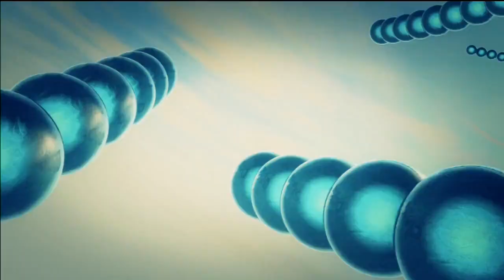Sylhet Super Stars v Barisal Bulls Full Highlights BPL T20 2015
eScan Antivirus Presents BPL T20 Match Highlights - 24th NOV, 2015, Sylhet Superstars Vs Barisal Bulls